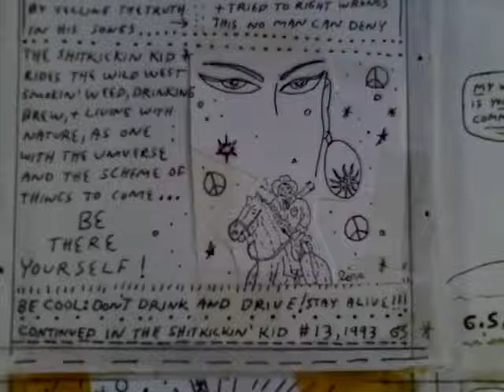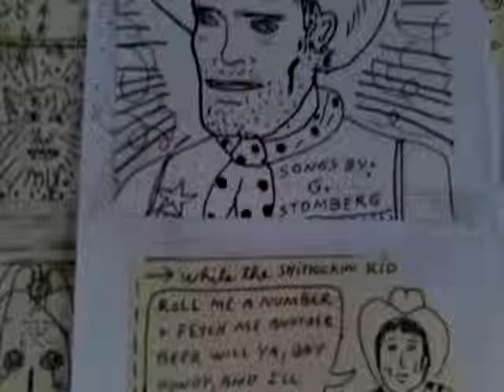1984 Lullabies - clinger / stomberg / c goff / saunders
1984 lullabies mash up collage mix